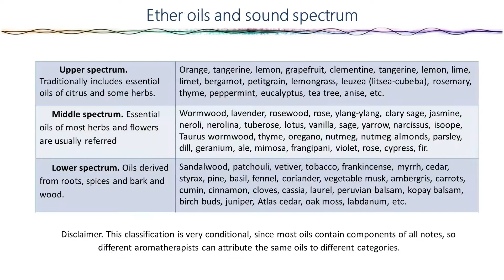Sound Therapy Certification Course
This is a unique and rare course with a huge spectrum of knowledge in the sphere of sound & music therapy as well as related areas of knowledge. You will have a deep view on the history, essence, ancient and modern sound therapy methods and approaches - both Western and Eastern. You'll get a lot of exercises for self-developent and self-healing, and practical tools to provide a sound therapy session to your clients. No prior sound therapy or sound production experience is required, as we will explore the universe of sound therapy from the beginning. However, experienced professionals will also find a lot of useful information and closed techniques to improve their practice.